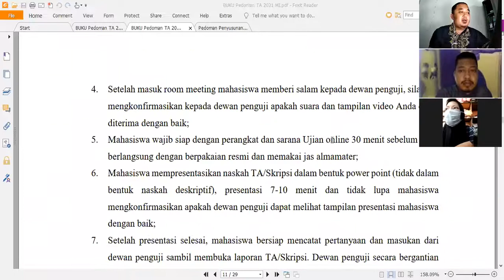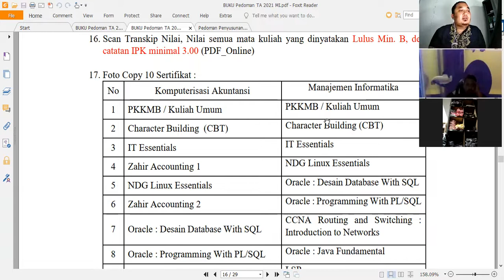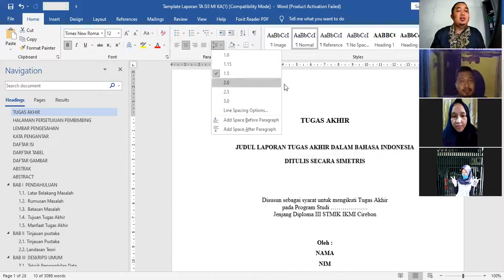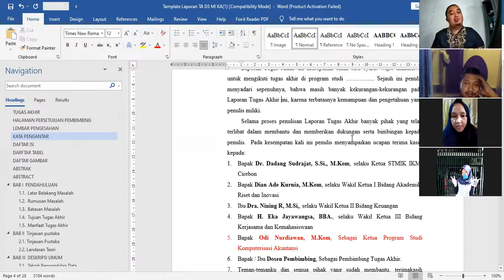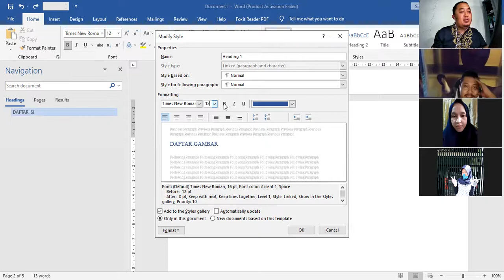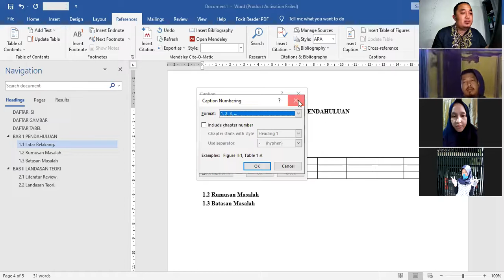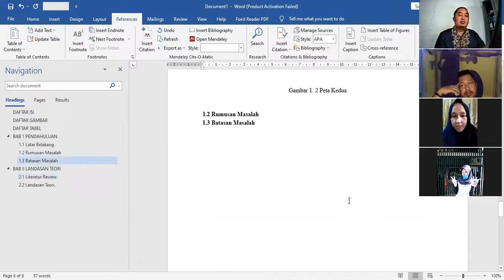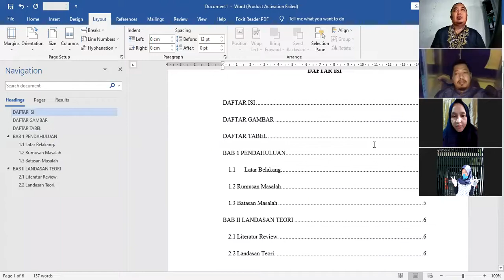PERSIAPAN TUGAS AKHIR PART 1